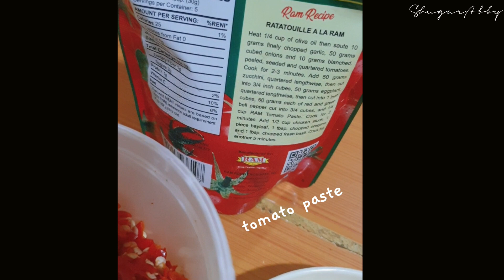Malinamnam na Chili Garlic Oil | Chili Paste | Mapapa Rice ka talaga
Hello there!

Another Foodie Vlog here.

Isa ito sa pampagana ko sa kanin. 😅 Malasa at malinamnam, hindi puro Anghang lang.

Ginawa ko to for my family consumption. Pero parang hindi talaga aabot ng isang buwan ito. 😉

Shelf life: 1 month

Note: Use clean spoon sa pagkuha ng chili garlic oil. Huwag gamitan ng spoon na ginamit na para iwas mapanis.

Easy Ingredients:
1. Sili
2. Tomato Paste
3. Oil
4. Salt
5. Brown Sugar